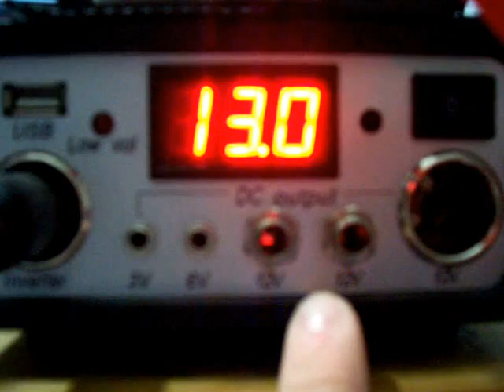Harbor Freight 45 Watt Solar Panel-Part2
Part2